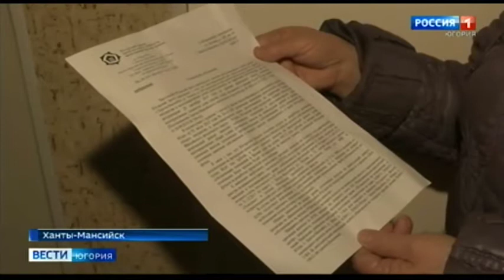В Ханты-Мансийске может появиться программа поддерживающего ремонта домов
Поддержать то, что разрушается. Власти Ханты-Мансийска намерены решить проблему домов, исключённых из программы капитального ремонта. В текущем году эта ситуация коснулась собственников почти шестидесяти домов. Капремонт в них невозможен, а переселение произойдёт нескоро.

Смотрите выпуски "Вести-Югория" на телеканале Россия-1 ежедневно по будням:
вечером - 20.44
И в выходные: